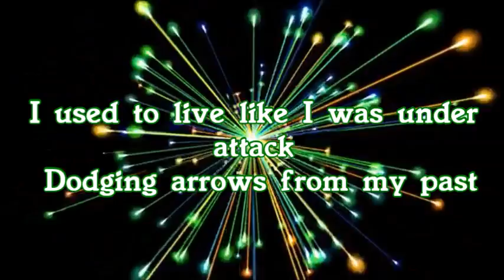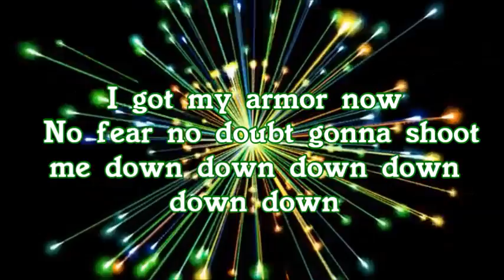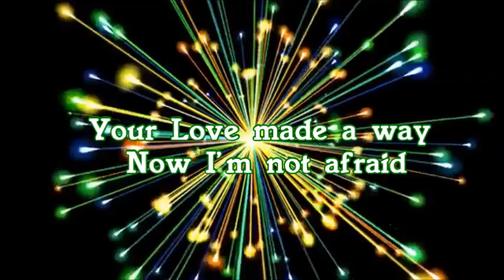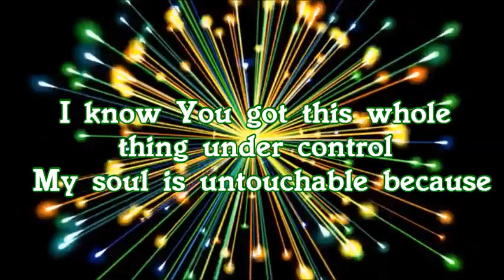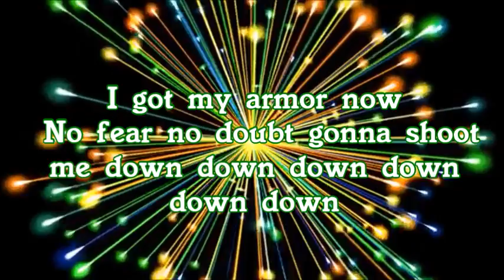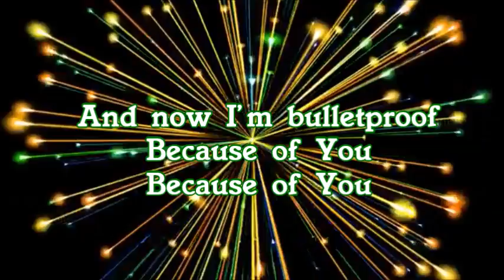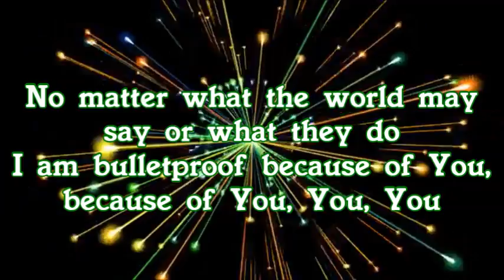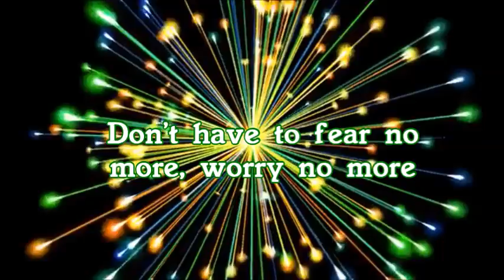Citizen Way Bulletproof (Lyric Video)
This is the last one in the album, so now I am going to start something new:)